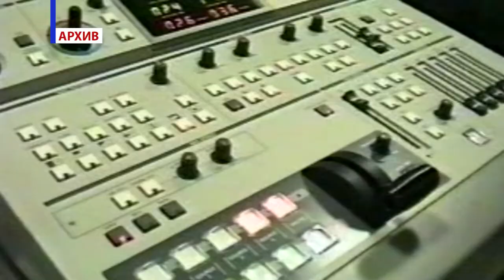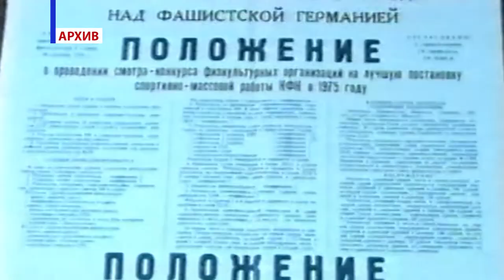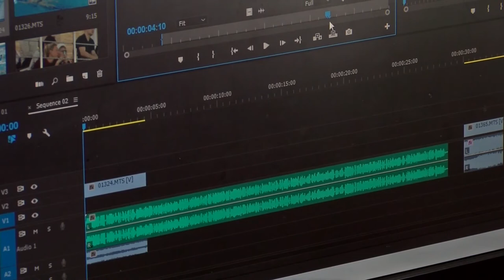Всемирный день телевидения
21 ноября свой профессиональный праздник отмечают все, кто так или иначе связал свою жизнь с телевидением: журналисты, операторы, редакторы, звукорежиссёры, ведущие, дикторы.